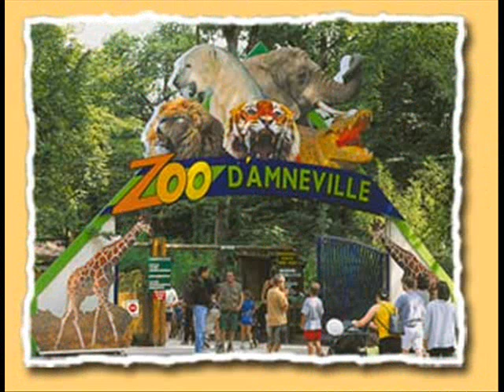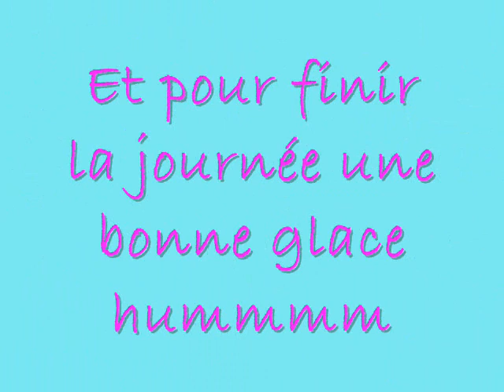zoo 2008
zoo d'amnéville